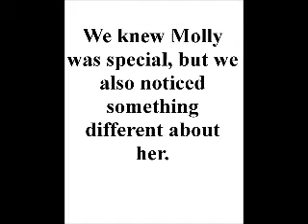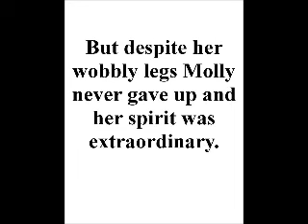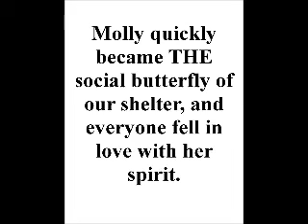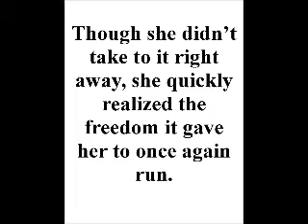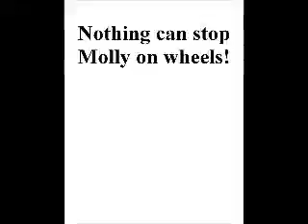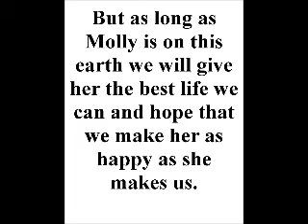Molly's story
From the Heart of Texas SPCA